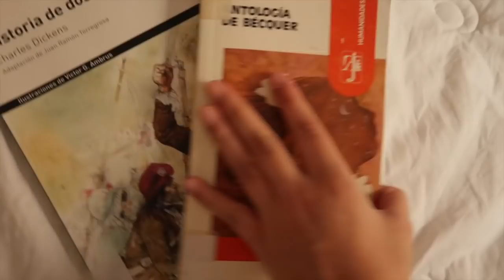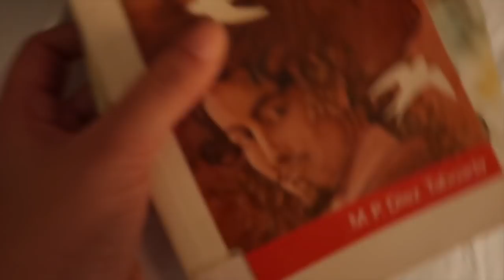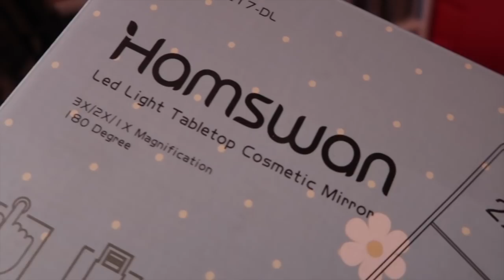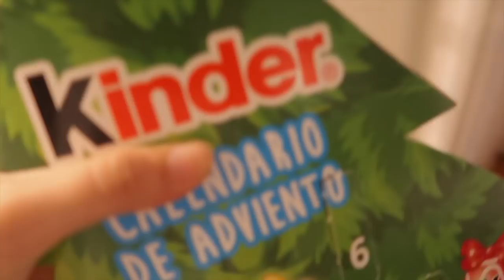VLOGMAS día 7 | Haciendo TIKTOKS ( musical.lys )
Hoy os traigo un VlogMas del día 7 en el que estuve haciendo tiktoks o música.lys

AQUÌ PODRÉIS ENCONTRAR LOS PRODUCTOS DEL VIDEO

KarlaArt:
Apartado Correos 14
41900 Camas
Sevilla - España

twiter : @artistika26